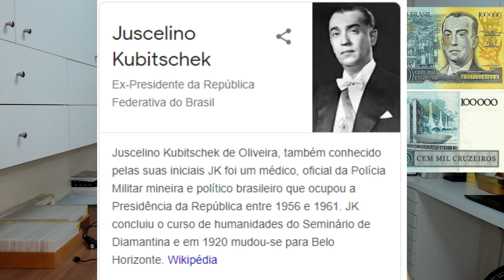NOTA RARA? DE 100 MIL CRUZEIROS - SERÁ QUE É VALIOSA?